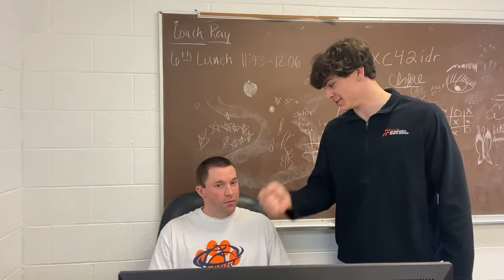GCHS NEWS 3.24.22